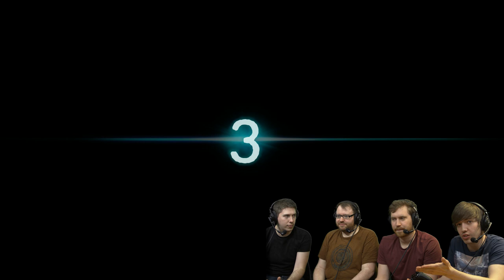Trials Fusion #2 - Tartan Tan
Trials Fusion gameplay continues as the boys try a few more races and Trott attempts to fly through rings of fire! Previous Episode

A big thanks to Ubisoft for making this possible!

Trials Fusion is the gold-standard platform racer for the next-generation of gaming. Built upon the Trials franchise's proven gameplay foundations, Fusion challenges players endlessly in both classic and all-new ways.